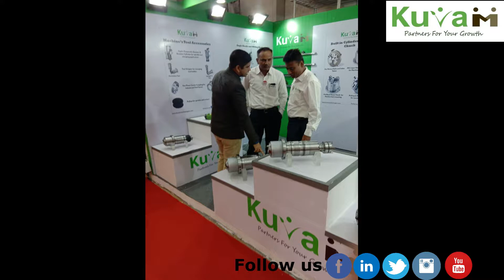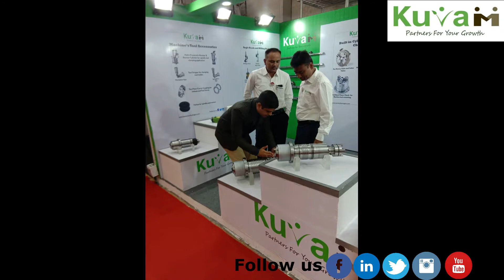Our booth at Rajkot Machine Tool Show 2018!